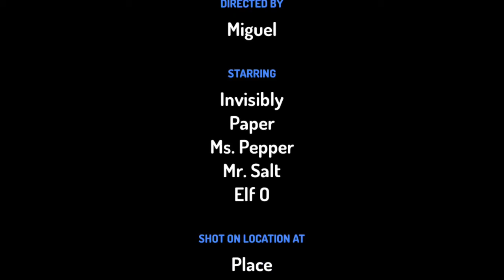A Blue’s Clues Christmas Story Part 4